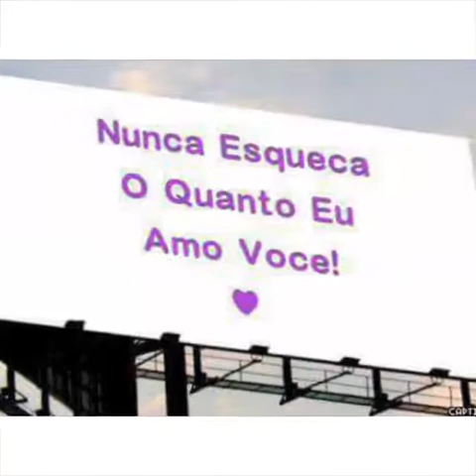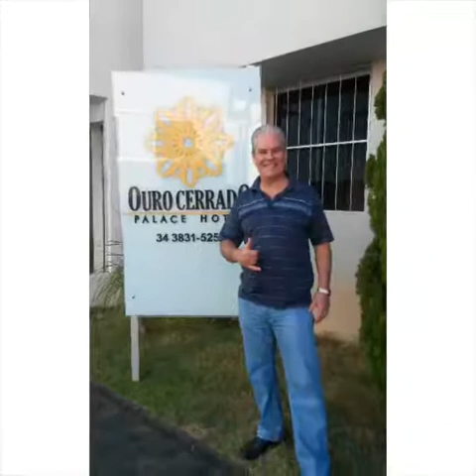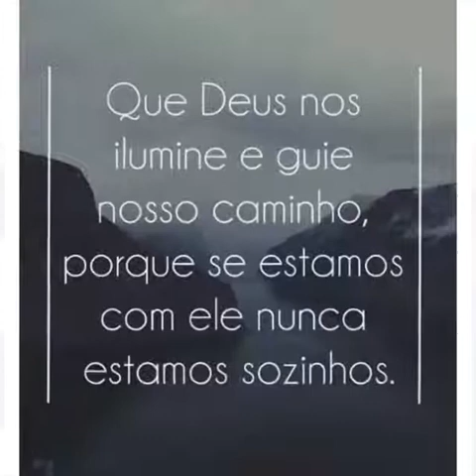CLAUDIA ABREU & LUIZ MARINO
INESQUECÍVEIS MOMENTOS!...